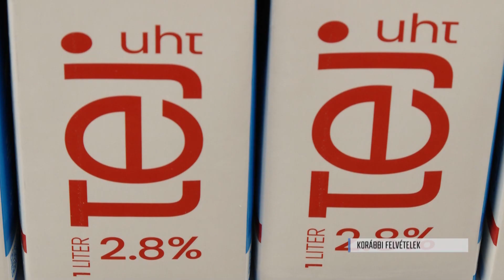Érdemes figyelni az ünnepek előtt a boltok és piacok nyitvatartását